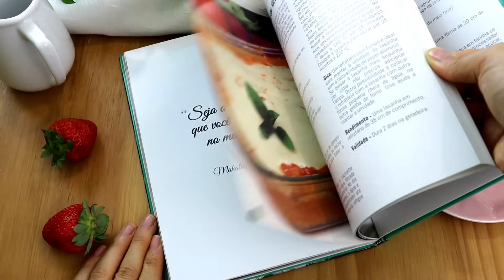3 SOBREMESAS SEM AÇÚCAR PRONTAS EM MENOS DE 1 MINUTO! VEJA COMO ELAS AJIDAM A DIMINUIR O AÇÚCAR!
Você quer diminuir ou parar completamente como açúcar? Difícil, né! Eu tenho a solução! Hoje, te ensino a faz não uma sobremesa sem açúcar, mas 3 sobremesas sem açúcar tão fáceis e rápidas que não tem como não fazer! Com modo de preparo de apenas um minuto, te ensino hoje a fazer estas três sobremesas sem açúcar, uma mais deliciosa do que a outra! Cada receita sem açúcar aqui é pensada, claro para ser fácil e rápida pra você! Quero te mostrar como é delicioso e fácil ser saudável, então vem aprender! Largar o açúcar nunca foi tão fácil e se você quer parar com o açúcar ou diminuir o açúcar, este é o vídeo para você! Já ouviu falar que açúcar inflama o corpo ou que açúcar engorda ou que açúcar faz mal para a saúde? Este vídeo vai te ajudar! Tudo sobremesa adoçada com fruta sem adoçantes artificiais! Vem aprender!

💚LIQUIDIFICADOR QUE USO NOS VÍDEOS
💚FRIGIDEIRA DE CERÂMICA QUE INDICO
Comprando por estes links, você apoia meu trabalho.

INGREDIENTES DA RECEITA AQUI 👇
Receita 1
Uma manga
1/4 de xícara de maracujá

Receita 2
Uma maçã
1/2 xícara de água
Uma colher de sopa de uva passa (opcional)

Receita 3
Uma banana
1/8 de colher de chá de açafrão-da-terra em pó
1/8 de colher de chá de raspas de casca de laranja
Uma colher de sopa de água

Modo de fazer: veja o vídeo. Sua visualização apoia o canal e permite que o trabalho continue. :)